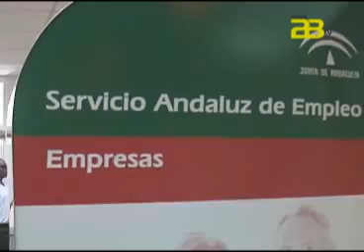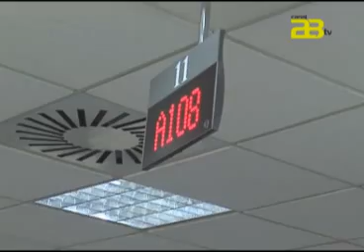Almería Noticias Canal 28 Tv - La campaña agrícola vuelve a maquillar los datos del paro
El número de parados registrados en las oficinas del Instituto Nacional de Empleo (INEM) en Andalucía aumentó en el mes de noviembre de 2011 en 8.315 personas, lo que supone un incremento del 0,85 por ciento respecto al mes anterior, según los datos facilitados este viernes por el Ministerio de Trabajo e Inmigración, lo que supone el cuarto incremento tras cuatro meses sucesivos de bajadas.